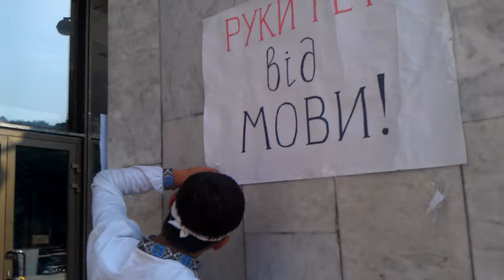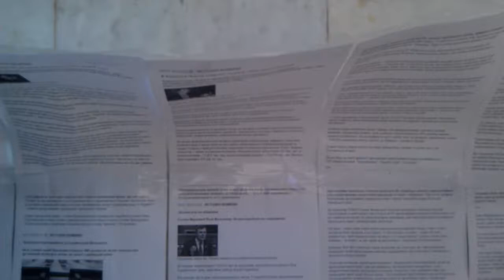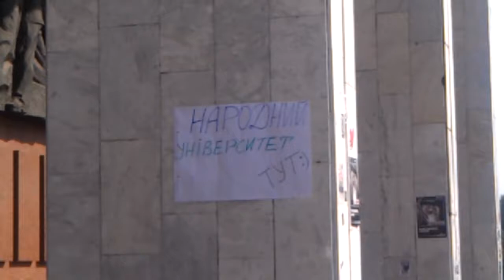проти закону про Мову VIDEO0633